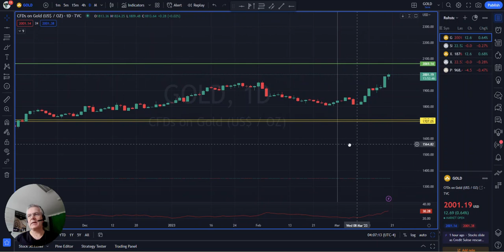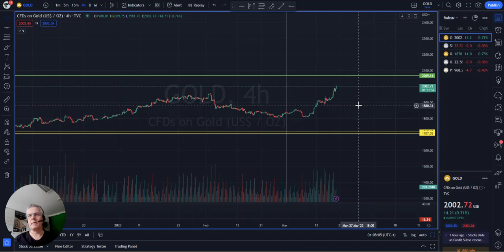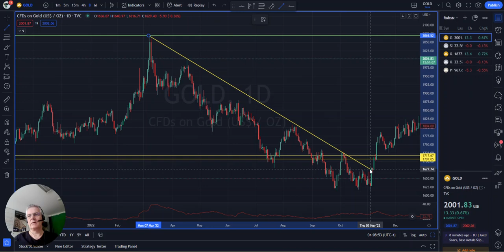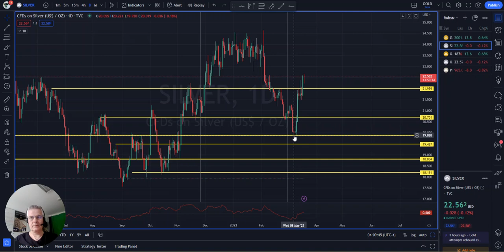Goldpreis überschreitet die 2000 Dollar Wiederstand ! Bringe Dein Geld jetzt noch in Sicherheit.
Kostenloser 3 teiliger Videokurs.
ERFAHRE WIE DU IN 3 SCHRITTEN MEHR
CASHFLOW, WOHLSTAND
UND REICHTUM ERREICHST!

🔴Gratis Beratung und Bestellhotline: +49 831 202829 (Geschäftlich) 🔴

Damit würden Sie uns sehr unterstützen. Vergessen Sie nicht das Video mit Freunden und Bekannten zu teilen!

Goldschmiede Peter Erker
Gerberstr. 29
87435 Kempten (Allgäu)
Germany